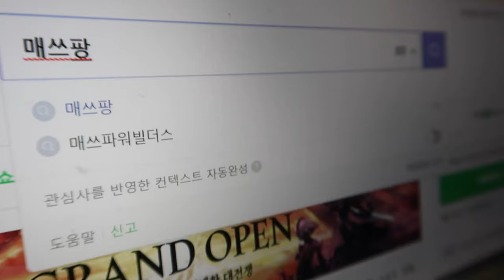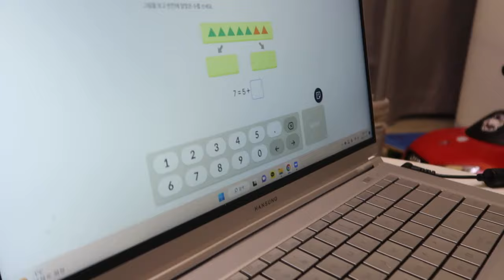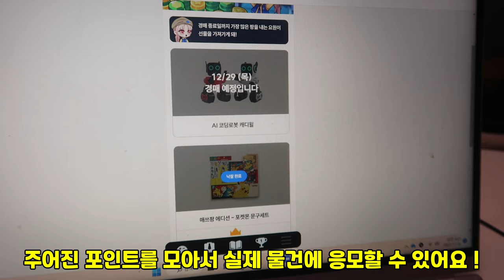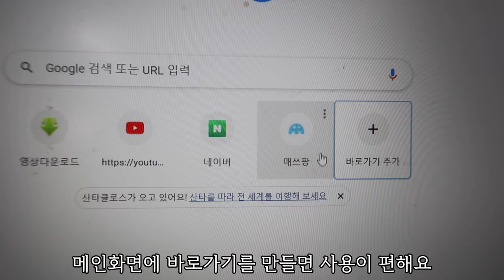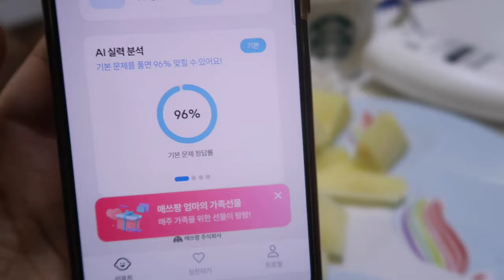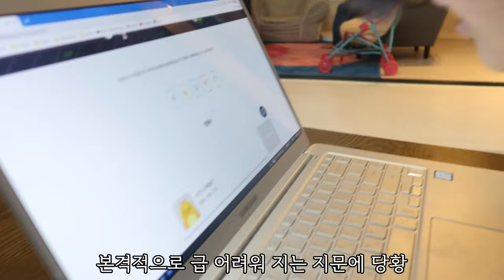초등수학 매쓰팡) 게임처럼 즐기면서 하다보니 2학년 선행 학습중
덧셈 뺄셈의 기본적인 연산만 하던 방글이
매쓰팡으로 실전 초등수학을 배워보았어요 ^^
지금도 한달에 9,900원에 매쓰팡을 이용하고있답니다
정말 유용한 사이트에요 무료로 사용해보시고 선택해보세요 ~